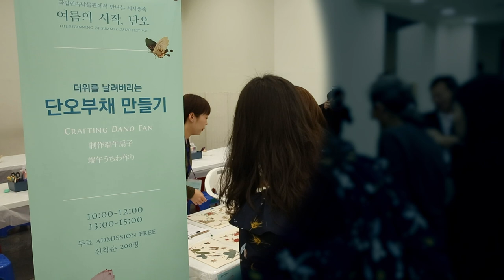2021 국립민속박물관에서 만나는 세시풍속 – 여름의 문, 단오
본격적인 여름으로 접어드는 시기이자 일 년 중 양기(陽氣)가 가장 왕성한 날인 단오(음력 5월 5일/2021년 6월 14일)를 맞이하여 관련 세시풍속을 경험할 수 있는 현장/온라인 행사를 마련하였습니다. 많은 참여 부탁드립니다.